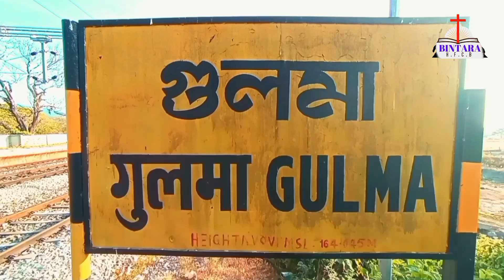Isor ayak gok katha New Christmas santali Sorhai song 2023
1. Lyrics - Daniel Tala Murmu.
2. Singers- Daniel Tala Murmu & Miretha Murmu.
3. Music- Johnson Hembram & Bolorm Hansda.
4. Recording- Joyce Studio, Malda, WB.
5. Producer- Daniel Tala Murmu.
6. Camera📸- Daniel Tala Murmu & Miretha Murmu.
7. Edit- Daniel Tala Murmu.
8. Shooting Location- Siliguri Gulma river & Malda Bintara.

                 CHANNEL HASHTAG
1.
2.
3.
4.
5.
6.
7.